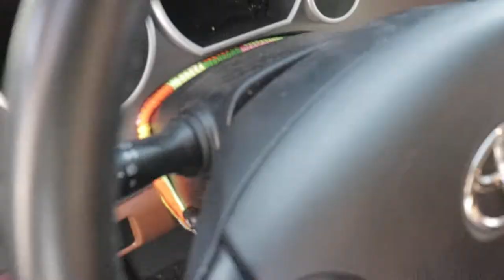Best Bait For Catfish Fishing? Live Or Dead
Rods and Reels: Random cheap rods and reals that we find at stores
Hut: 5- 9 Person Pop Up Hut
Auger: Strikemaster Hand Auger